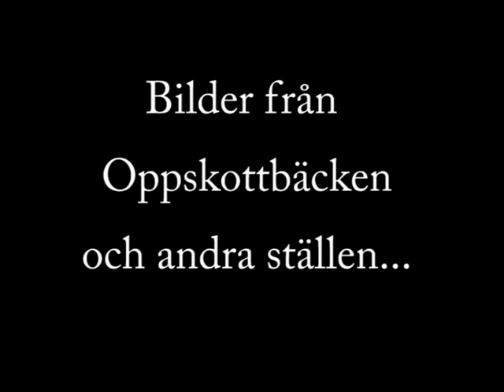Oppskottbäcken, stumfilm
En film med bilder från Oppskottbäcken.